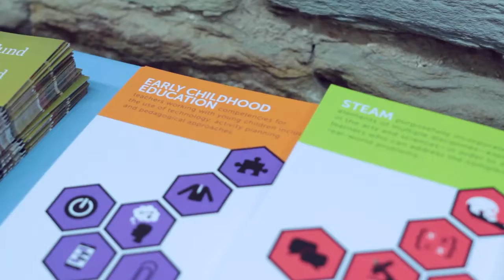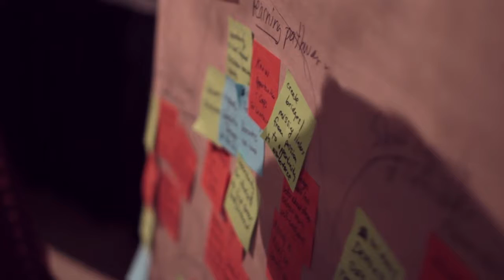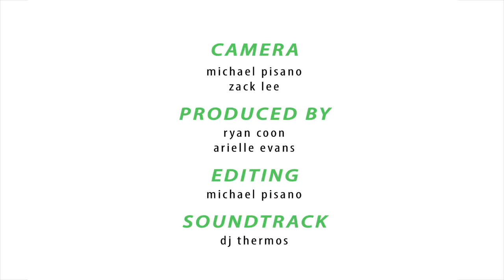Digital Badges Forum for Pittsburgh Employers 2015